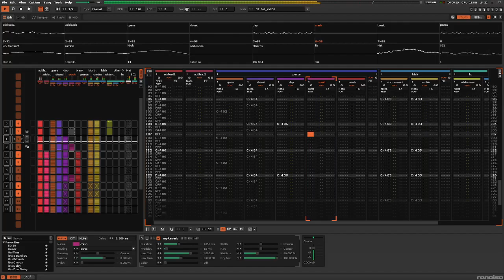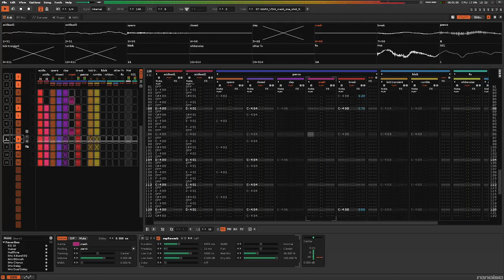acid renoise wip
its far from finished